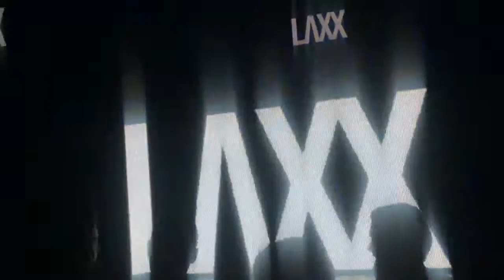LAXX @ Never Say Die Bassrush LA 2016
LAXX NSD Belasco Theater 10/15/16 Bassrush Los Angeles